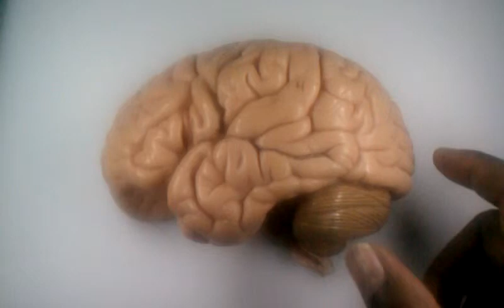Lateral view of the brain review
A review of basic landmarks on the brain.